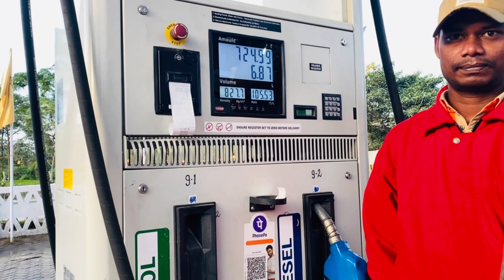Siliguri Hong Kong market￼ Shopping! Hindi Vlog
Hy guys mere aaj ke video mai share karungi Siliguri travel vlog!!! So stay tune!!